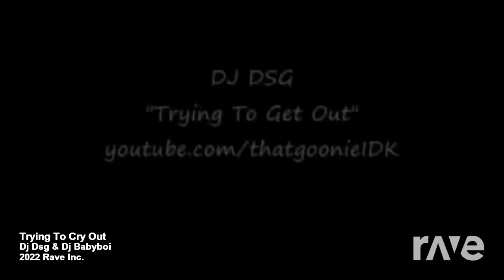Trying To Get Out X Cry - DJ DSG & DJ Babyboi | RaveDJ